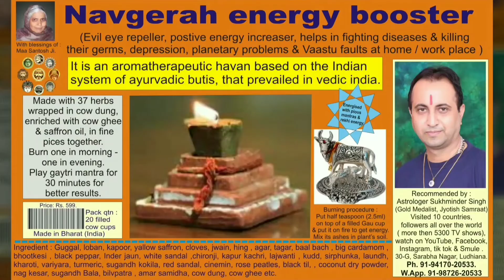29 वें राशन वितरण के दौरान 17 महिलाओं को दिया गया राशन by Voice of Asians & Asian Club Internatio